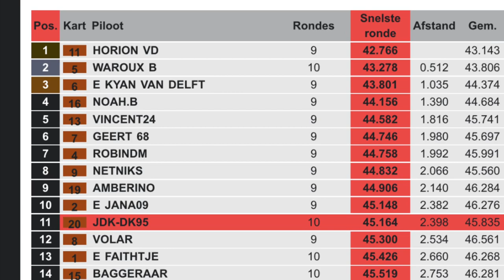JPR Karting Clubrace | New track lay-out | Quali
Went to JPR Belgium Karting in Sint-Niklaas to join in a ‘club race’.
Format: 10’ quali followed by 35’ race

I qualified 11/17 on their new track lay-out which is a nice one to drive on. Slippery on some places, but thats how we like it 😜